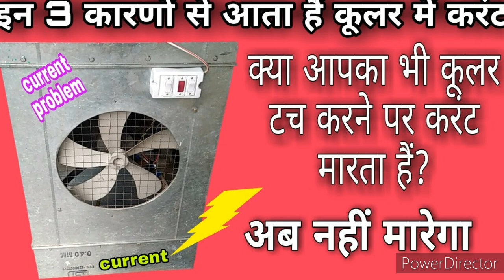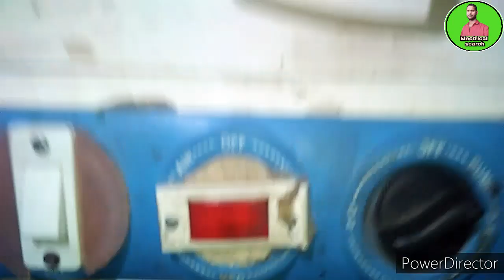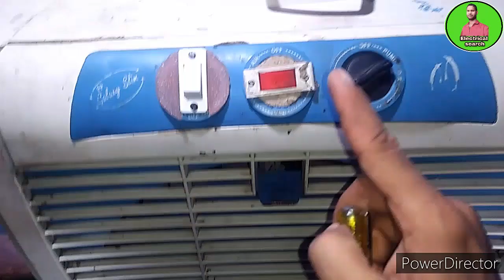Plastic cooler current problem | cooler earthing problem | plastic cooler me current aane ka karan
Topic covered -
1. Plastic cooler current problem
2. Cooler earthing problem
3. Plastic cooler me current aane ka karan
4. Cooler me earthing kaise lagaye
5. Cooler ka current kaise check karte hai

Hello friends mera name hai Amar aur aap dekh rahe hai hamare
YouTube channel Electrical search

To Dosto is video me Maine aap logon yah bataya ki agar aapke plastic cooler me current aa raha hai aur aapko pata Nahi chal raha hai ki cooler me aa rahe current earth wali current hai ya ac current hai to iske liye mai aap logon ko ak aasan tarika bataya hai jisse aap aasani se pata kar sakte hai ki aapke plastic cooler me aa rahe current earth wali current hai ya ac current hai aur iske sath hi sath aapko yah bhi bataya hai ki plastic cooler earth kyo Leta hai iske Kya karan hota hai aur cooler ki earthing problem ko aap kaise thik kar sakte hai iske bare me bataya hai
To Dosto agar aapko yah video achha lage to like aur share jarur kar dijiyega aur agar aap electrical aur electronics se Jude chijo ke bare me Janna aur sikhna chahte hai repair Karna sikhna chahte hai to aap hamare channel Electrical search ko jarur subscribe Kare